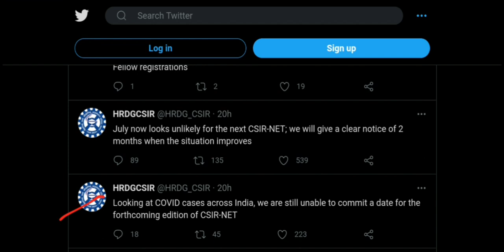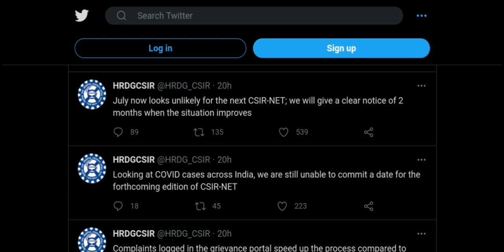WHEN CSIR NET EXAM CONDUCTED IN 2021 CSIR NET EXAM 2021